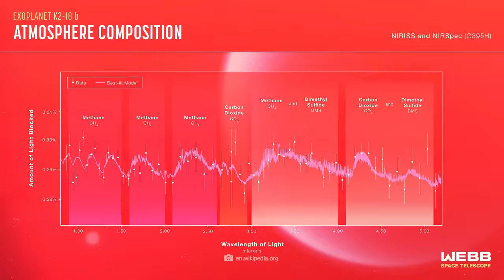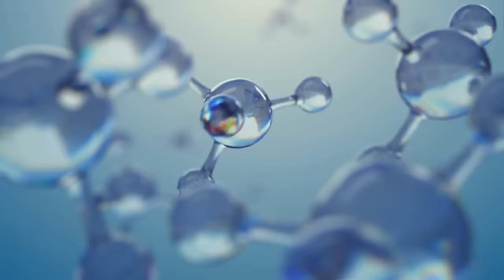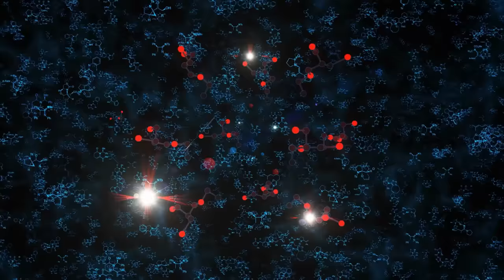Le télescope spatial James Webb vient de publier la première véritable image d'un autre monde !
Est-il vrai que les planètes d'eau géantes sont les véritables super mondes de l'univers ? Le télescope James Webb vient de publier la première image réelle d'un autre monde - et c'est incroyable ! Imagine une réalité où les océans existent non seulement sur notre planète bleue, mais aussi sur d'innombrables mondes lointains, dont certains ne se trouvent qu'à des centaines ou des millions d'années-lumière. Les dernières découvertes du télescope spatial James Webb nous entraînent dans le monde fascinant des planètes Hycéan, où la vie a mille fois plus de chances d'exister que sur n'importe quel autre type d'exoplanète connu !